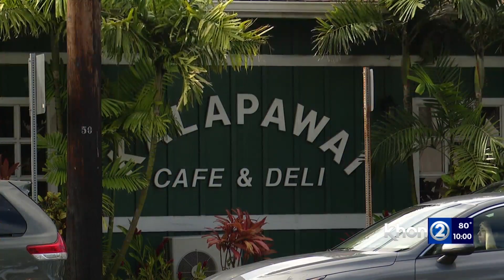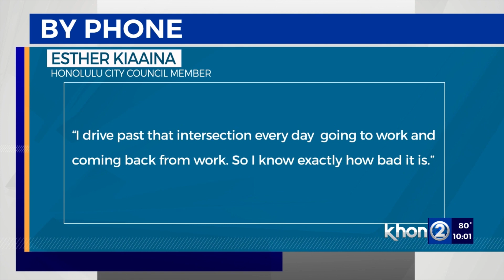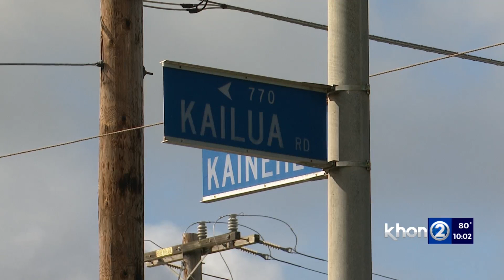4 major crashes a year required to change traffic signal: City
Kailua residents have been asking for a left turn arrow at an intersection they claim is notoriously dangerous for years. But the city said the intersection does not warrant the change.